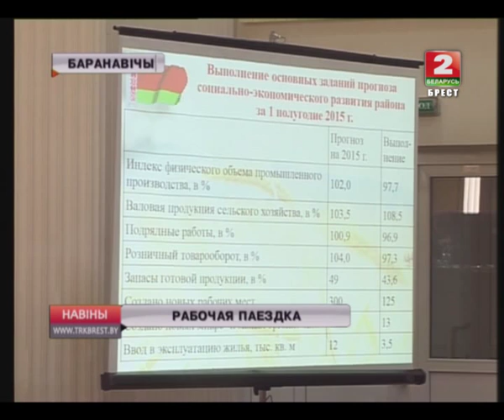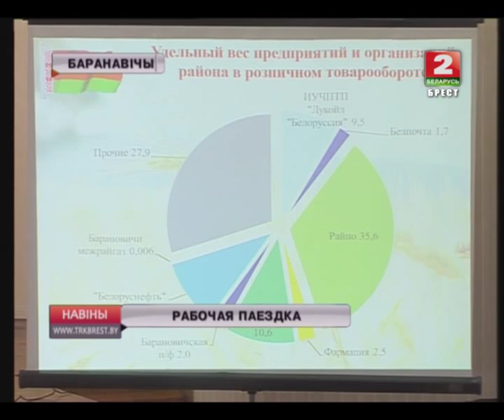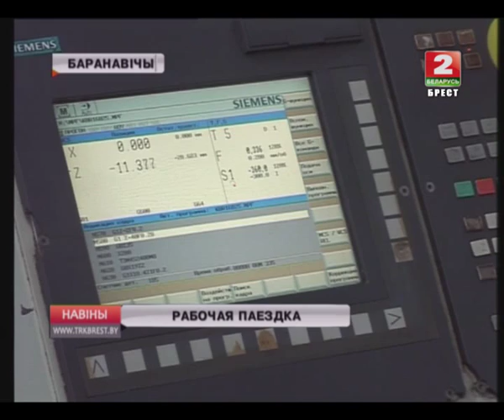РАБОЧАЯ ПАЕЗДКА (Відэа)